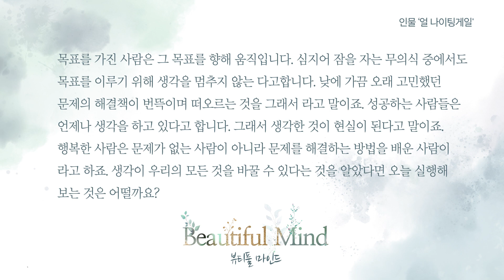뷰티풀마인드 -인물 '얼 나이팅게일'_사람은 생각하는 대로 된다.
"사람은 생각하는 대로 된다."